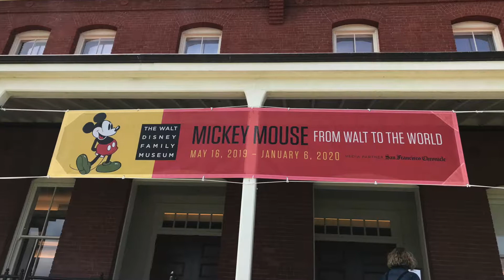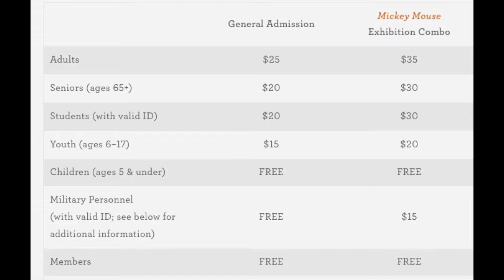Road Trip: The Walt Disney Family Museum, San Francisco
Here's a brief look at one of my trips to the Presidio in San Francisco and the Walt Disney Family Museum.  Hours and admission prices are included in the video for those interested.